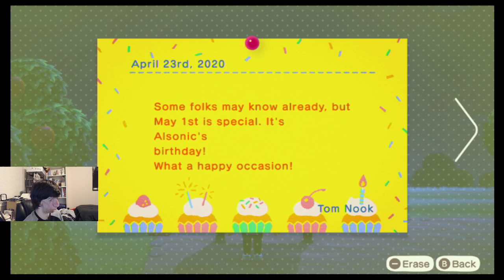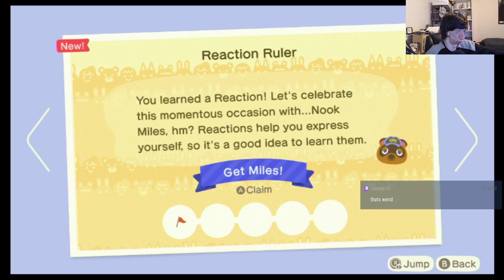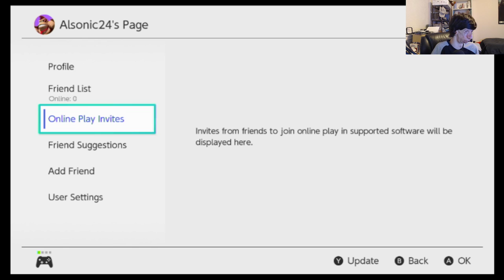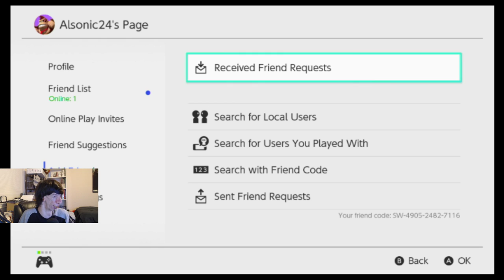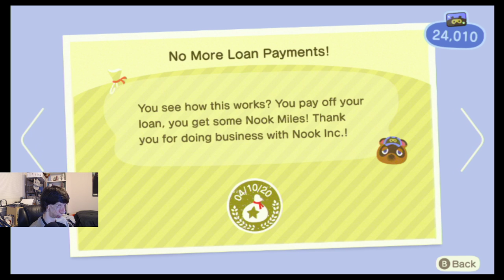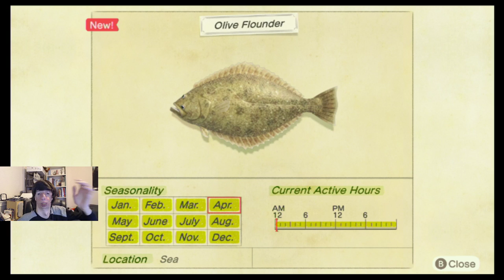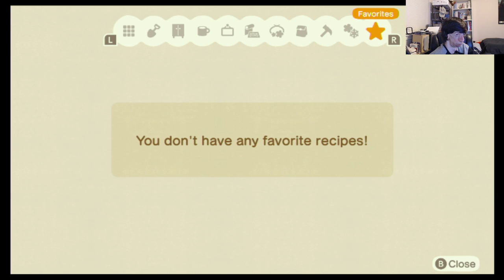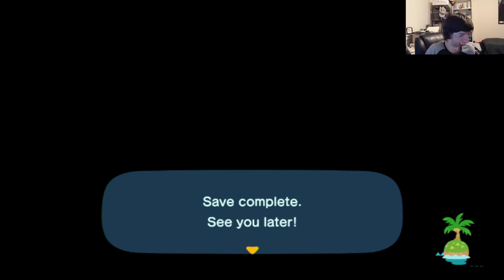First Day Of The Nature Day Event! | Animal Crossing: New Horizons Ep. 10 Live Stream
In this Episode of my Playthrough in Animal Crossing: New Horizons, I'm checking out the first day of the Nature Day Event, which goes from April 23 to May 4! I also spent trying to build a bridge. And also visited the Nook's Cranny Shop for the first time. And met Leif the Sloth (that guy selling Shrubs for Nature Day).